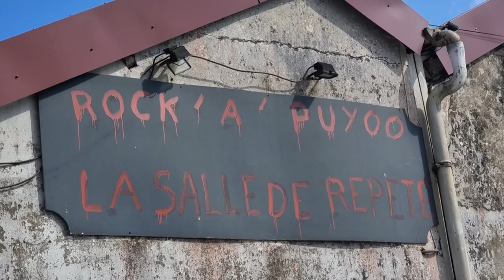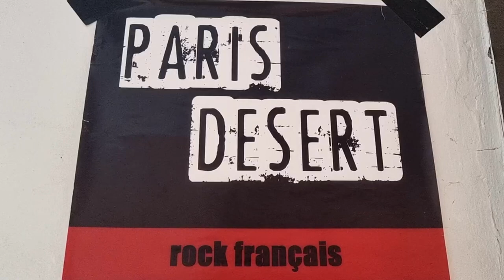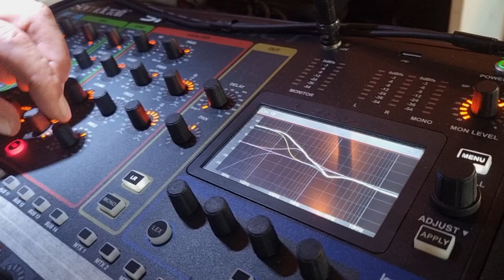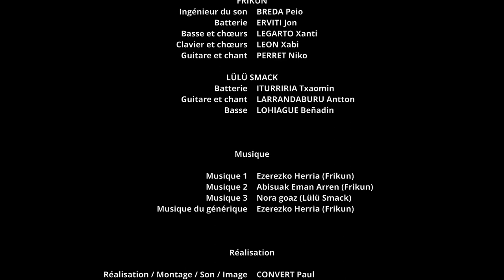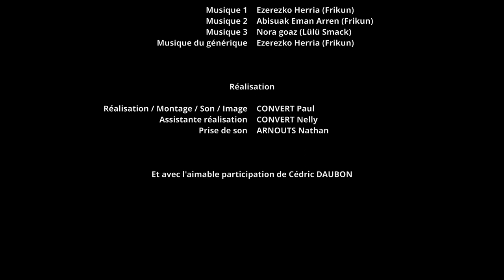Un début de soirée à Rocka Puyoo [Mai 2022]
Vidéo filmée à Rocka Puyoo et montée avec DaVinci Resolve.

Sommaire :
0:00 Introduction
0:34 Parlez nous de votre groupe
1:33 Pourquoi Rocka Puyoo ?
2:34 Plans Rocka Puyoo
3:02 Parlez nous de Rocka Puyoo
3:40 Qui s'occupe de la technique ?
4:20 Ingé son du groupe Frikun
5:06 Plans Rocka Puyoo
5:43 Générique